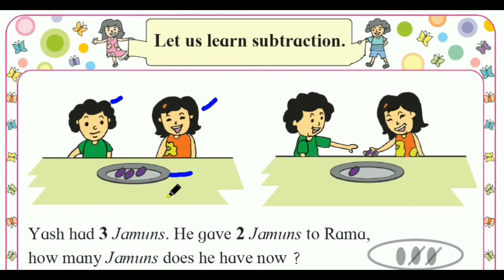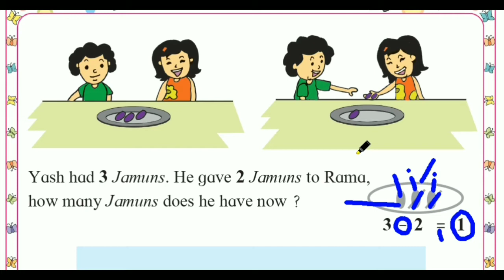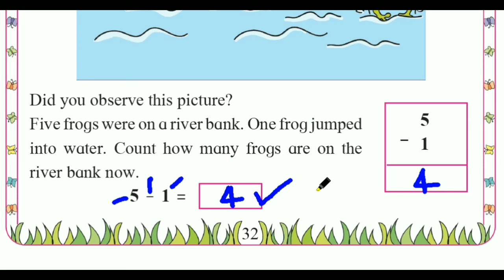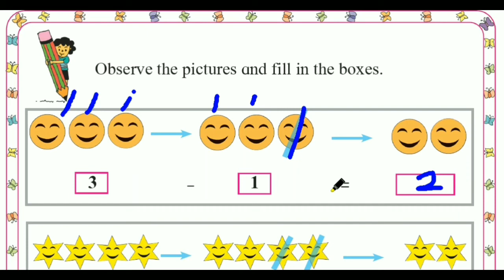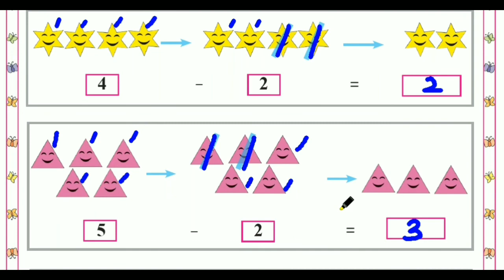1st Standard, Subject- Mathematics, Lecture No. 17- Let us learn "Subtraction".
1st Standard, Subject- Mathematics, Lecture No. 17- Let us learn "Subtraction".

Topic- Let us learn "Subtraction".

This video helps to understand the Subtraction of two numbers for 1st standard students, Student can subtract any two numbers after watching this video.